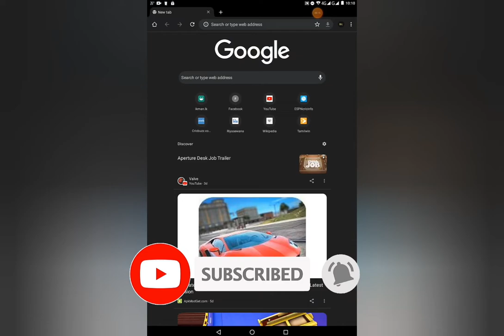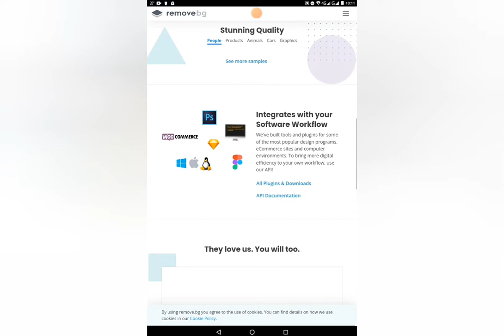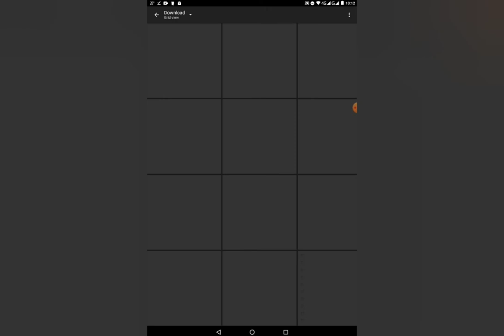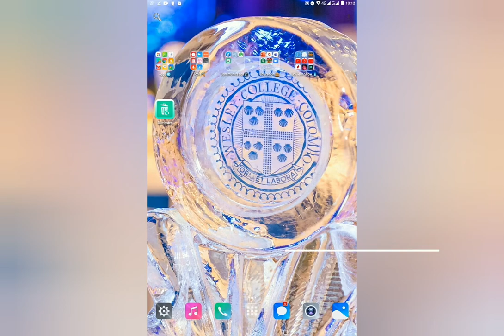How to remove a background from an image | remove bg | Sinhala tutorial | BS Tech Show.